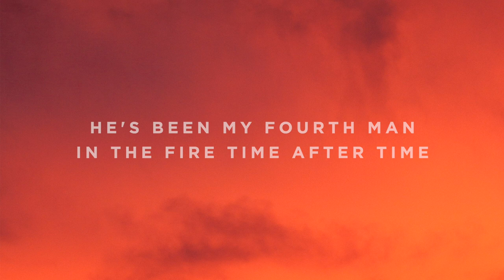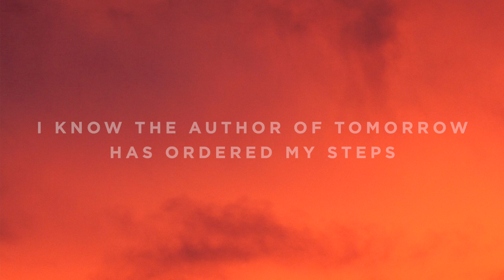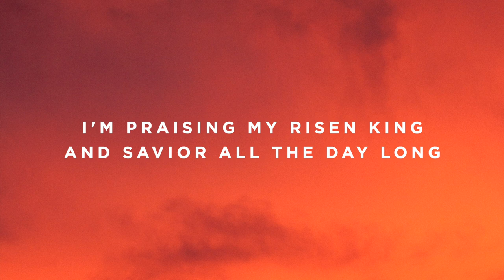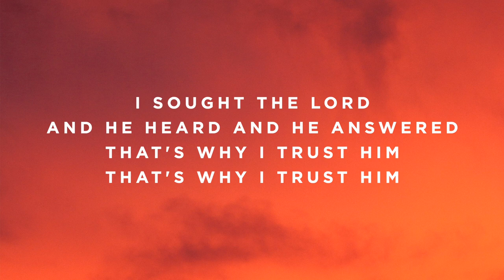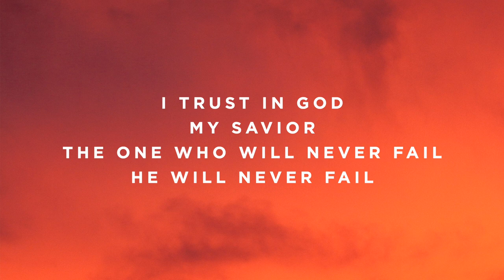Trust In God - B - Instrumental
Timestamps:

Vamp - 0:00
Intro - 0:04
Verse 1 - 0:24
Verse 2 - 0:43
Chorus - 1:03
Chorus - 1:22
Verse 3 - 1:44
Verse 4 - 2:04
Chorus - 2:23
Chorus - 2:42
Interlude - 3:02
Bridge - 3:21
Bridge - 3:41
Bridge - 4:00
Bridge - 4:20
Chorus - 4:39
Chorus - 4:59
Bridge - 5:18
Bridge - 5:38
Instrumental - 5:57
Instrumental - 6:17
Chorus - 6:36
Chorus - 6:55
Ending - 7:15